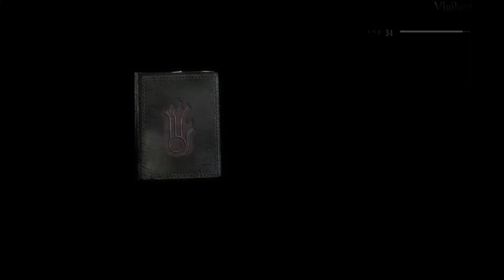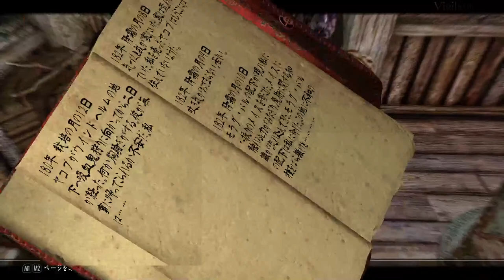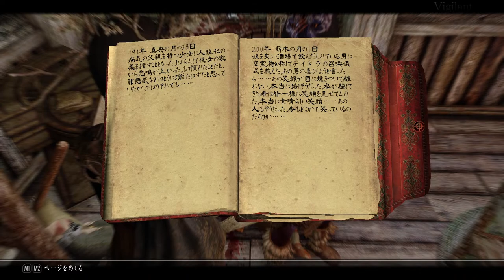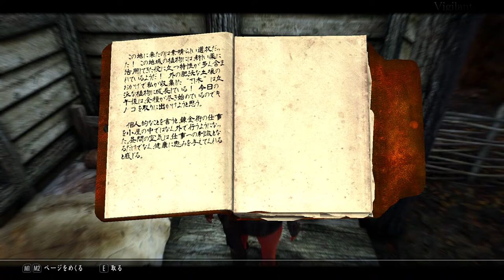Skyrim MOD有 垂れ流し配信No Mic 28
vicnさん作のクエストMODをメインに遊んでいます。
MODLIST
RUDY ENB
Natural and Atmospheric Tamriel

Japanese Font Library SE
Leyenda Skin
A Quality World Map
PASSWORDMenu-Ultimate Mod Explorer
Alternate Start
Animated Potion Drinking SE
BD's Armor and clothes replacer
Bijin Wives
BodySlide and Outfit Studio
Caliente's Beautifl Bodies Enhancer
CBBE 3BA
CBPC - Physics with Collisions
Clean Menu
Clear UI
Closing Time
Community Overlays 1 Bodypaints Warpaints Tatto
Conditional Expressions
CS Tag and Track NPCs
Onehand Melee Exhaustion
Difficulty Balance
Diverse Random Normal Attack
Dual Wield Parrying
Dungeons - Revisted
Dynamic Animation Replacer
ELFX Fixes
Embers XD
ENB Helper
ENB Light
Encounter Zones Unlocked
Enemy Captives Redone
Enhanced Light and FX
Expressive Facegen Morphs
Fair Skin Complexion
Femal Makeup Suite
FNIS
Fuz Ro D'oh
GLENMORIL
High Poly Head
Hunter's Essense
Immersive HUD
Immersive Interractions
JP FemaleYoungVoice
Kalilies NPCs
LeanWolfs Better-Shaped Weapons
MfgFix
MikanEyes
Modest Elderly
New Dibella Statues
No Spinning Death Animation
PAN NPCs - Males 1&2
Pandorable's NPCs
PD Short Dungeons Japanese
Pretty Combat Animation
Quick Light
RaceMenu
Random Emotions
Realistics Ragdolls and Force
Reduce Attack Skationg Movement
Remember Lockpick Angle
SE SG Brows
Seranaholic
Simple Dual Sheath
Skin Feature Overlays - Frackles Scars
SkyHUD
SKSE64
Skyrim Souls RE
Skyrim Patticle Patch for ENB
SkyUI
Slow Fix
Smooth Combat Animation
Smooth Combat Non Combat Animation
Smooth Magic Casting Animation
Smooth Random Blocking Animation
Smooth Random Magic idle Animation
Smooth Random Sprint Animation
SmoothCam
Splashes Of Skyrim
SSE Display Tweaks
SMIM
Stronger Swimming Animation
Subtle Jump
Super Fast Get Up Animation
The Kids Are Alright Renewal
UIExtensions
Ultimate Combat
Unequip Quiver
USSEP
Unslaad
VIGILANT
Vintage Skyrim MainMenu Replacer
Weapon Animation(Mace of Molag Bal,Nightingale Bow,Volendrung,Chillrend,Dawnbreaker,Miraak's Sword,The Staff of Magnus,Skull of Corruption)
YASH - Yet Another Skyrim Hardcore mod(おすすめ今回の難易度調整MOD)
YunDao HDT Wig
Difficult Archery
Elsopa - Shields 2k
Elsopa - Glorious HD Amulets
Enhanced Textures Detail(UV-Tweaks)
Upgrade your Potion
Crafting Recipe Distributor
PDAF - Pick Default Follower Armor SSE_v3
My Home is Your Home (MHiYH 2plus) - SSE
Disable Turn Animation
True Directional Movement - Modernized Third Person Gameplay